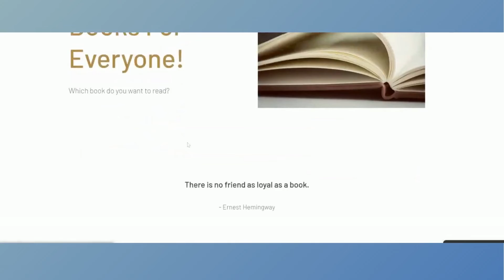Book Review | The Adventures Of Tom Sawyer - Mark Twain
Hi! I'm back, this time with a classic, The Adventures of Tom Sawyer! I hope you enjoy it! Until next time, keep reading!